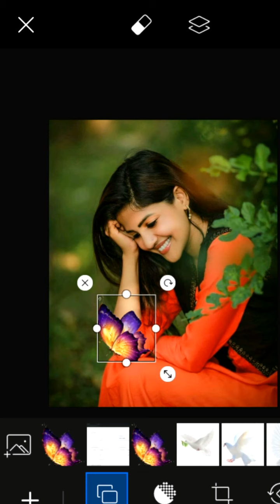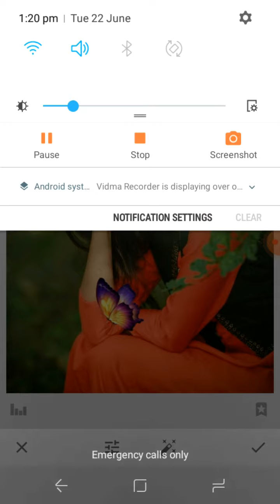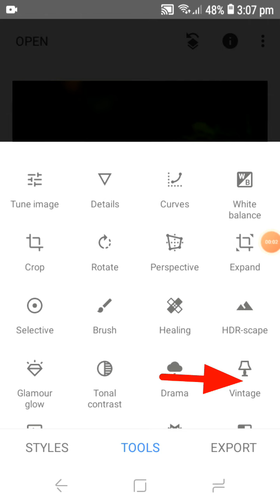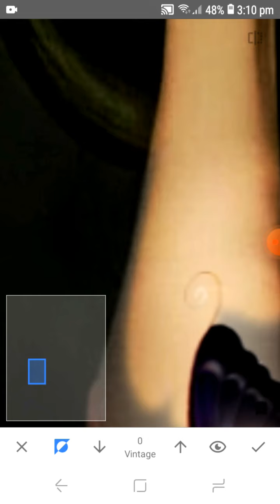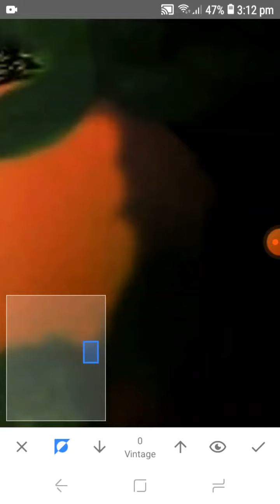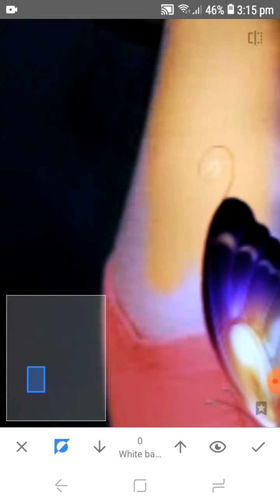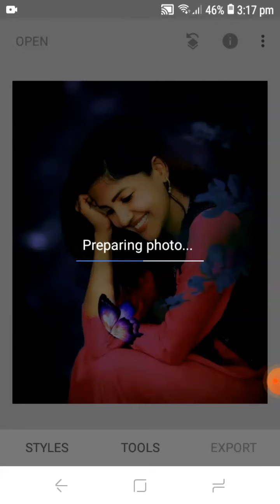*Snapseed New Editing trick* Editing Video.